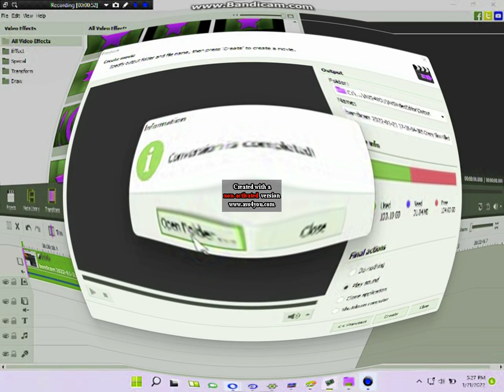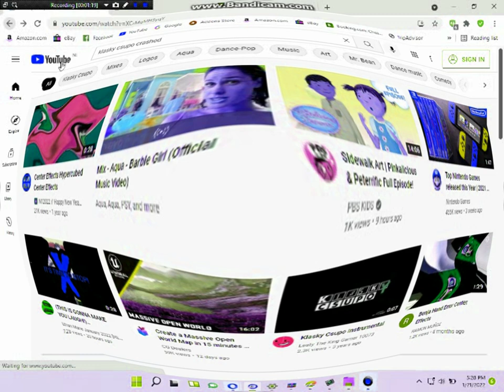I Killed Avs